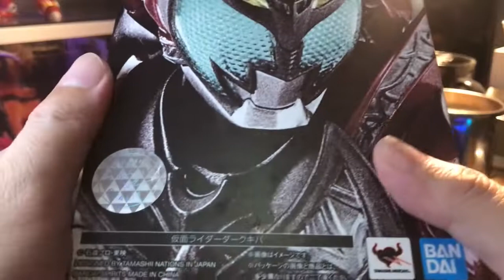UNBOXING & REVIEW #27 S.H.FIGUARTS SKC KAMEN RIDER DARK KIVA | LONG LIVE THE FANGIRE KING!!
= HOBBY BROTHERS  REVIEW - BAHASA w/ ENG SUBS =

Hellow Bros,
In this video we will  unboxing & reviewing S.H.Figuarts Shinkocchou Seihou Kamen Rider Dark Kiva ,  the King of Fangire in Kamen Rider Kiva series. This figure had improvised gimmick & accessories like the wired cape, but sadly it didn't include the weapon.
So, how the quality for this figure? Is it better than the old version?
Watch this review video!

-Hobby Forever, Bros for Life-